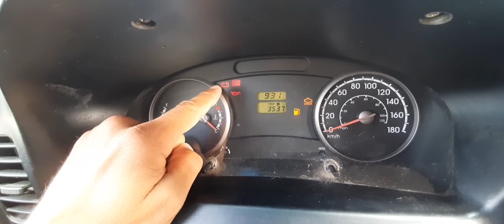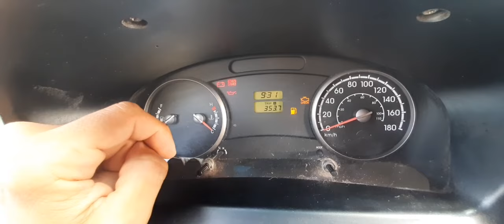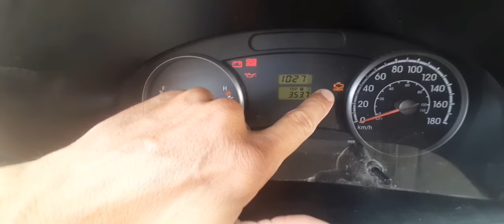kia Bongo ou HR /5 dicas para evitar Frustrações no dia a dia.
Neste Vídeo falo sobre dicas para evitar Frustrações com sua Kia Bongo ou HR